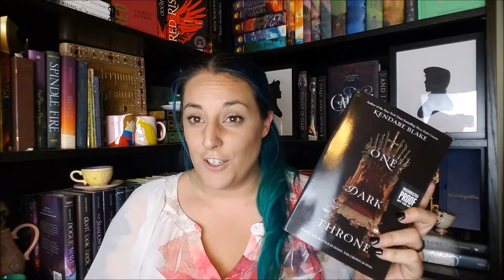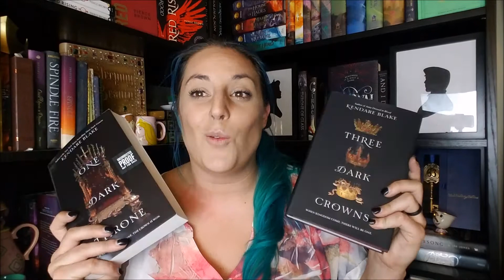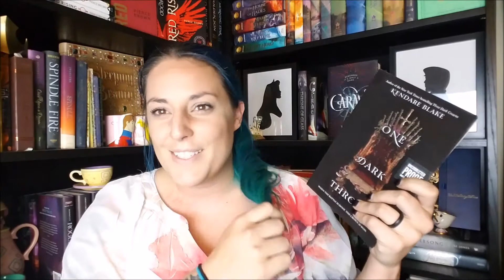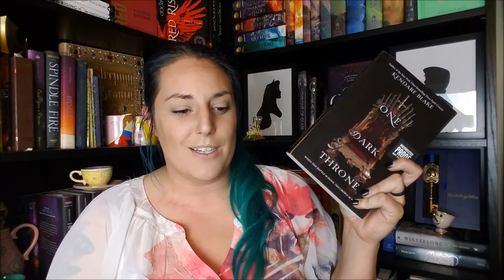ONE DARK THRONE by Kendare Blake *spoiler free* | Becca's Books | Books and Looks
My honest review of One Dark Throne by Kendare Blake, the sequel to Three Dark Crowns.

**No live reactions this review guys so sorry! I was very sick when I read this and was not able to record/snap any-SO SAD**

One Dark Throne releases 9/19/2017

I was given an ARC for an honest review.

Becca's Books is a series of book reviews from Becca directly! Let us know if you have read this or plan to.

How I rate my books:  I rate my books on a 5 star system where the stars work like perhaps a survey would; where 3 is Good 4 is Above Average and 5 is Excellent. That means 2 is Below Average and 1 is Bad.

❤️T HA N K ❤️Y O U❤️F O R❤️W A T C H I N G❤️